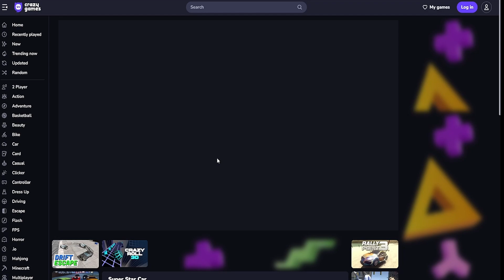【 Super Star Car 】🏎やってみたよ！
୨୧┈┈┈┈┈┈┈┈┈┈┈┈┈┈┈୨୧